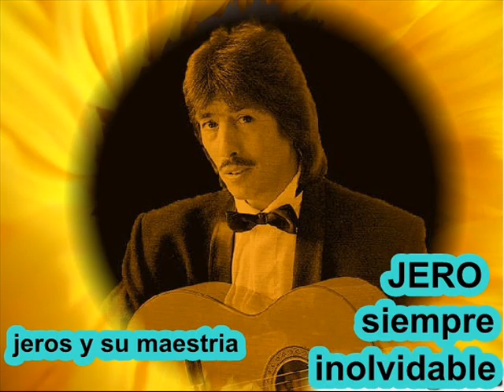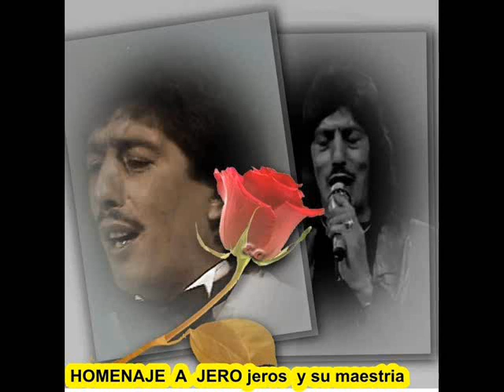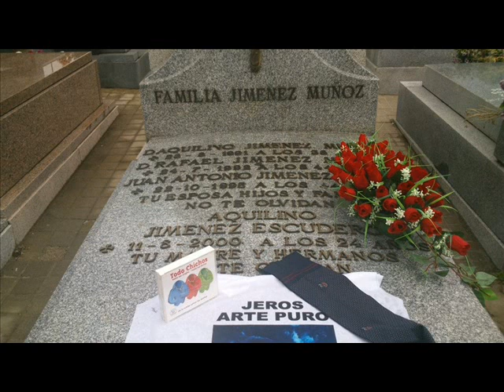JERO recordandote como tu querias con alegría